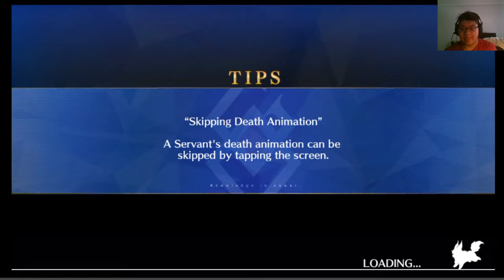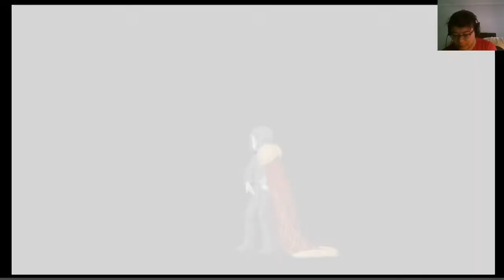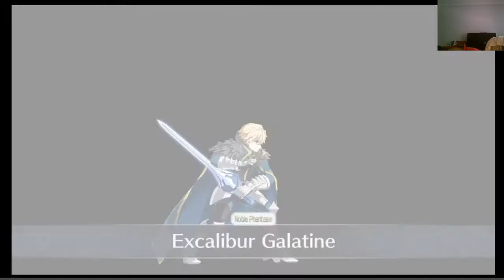Fate Grand Order: Camelot VS Trash Talker Gawain (1-2)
Edit: Wait I muted my mic? Crap.

Seriously, I feel really dumb doing some of the stuff I did.